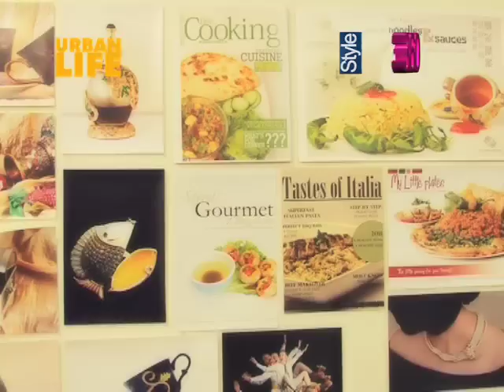Urban Life EP# 58 Abdul Qayum (Break1)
A day with Abdul Qayum...

Directed By: Faizan Saleem
Producer: Style 360
Editor: Shahid Irshad